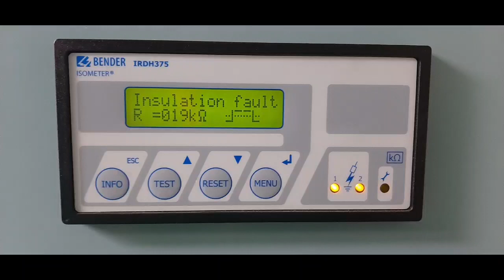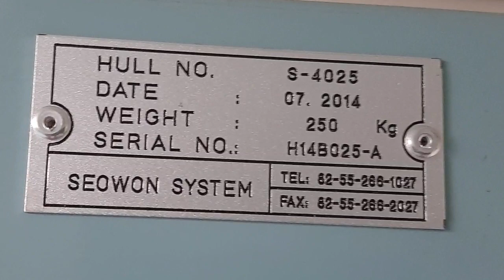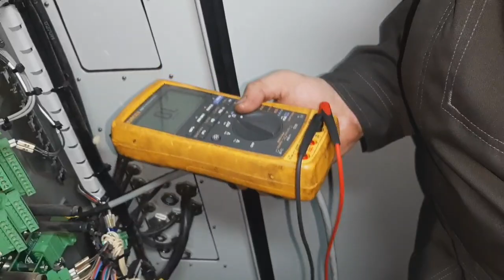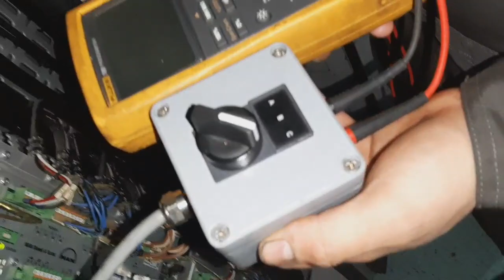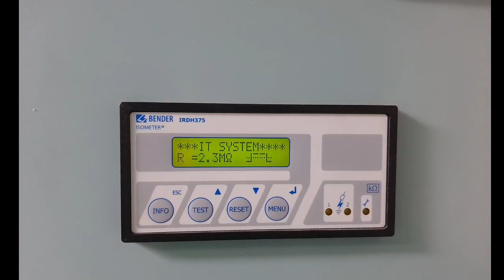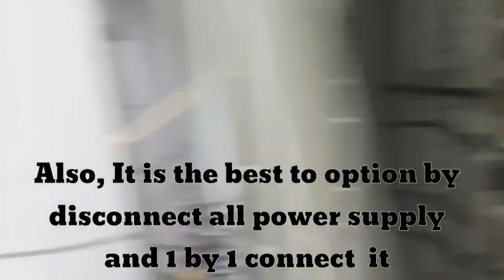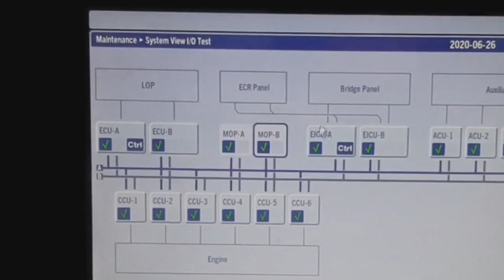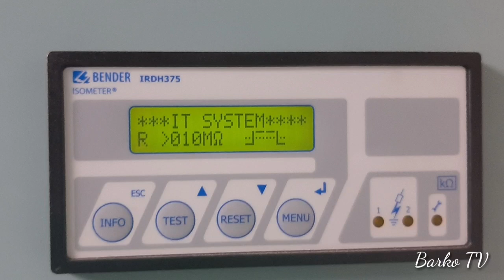Low Insulation Fault 24Vdc ME-C UPS》Man B&W Paano hanapin 》2 Step how to find low insulation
Low Insulation Fault 24Vdc ME-C UPS》

👉Paano hanapin yong grounded?
👉Dalawang paraan para ma resolve ang fault.